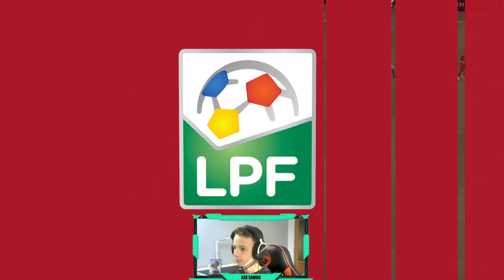Derby intens contra Craiovei!!! FIFA 22 cariera cu FCSB #2